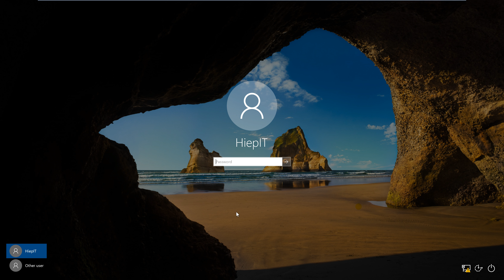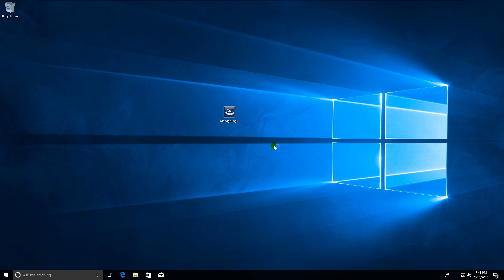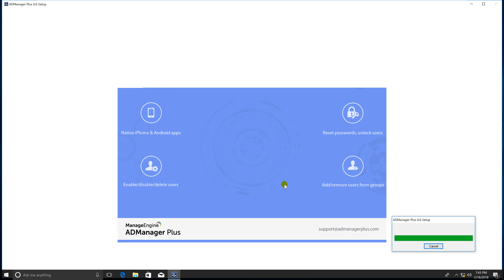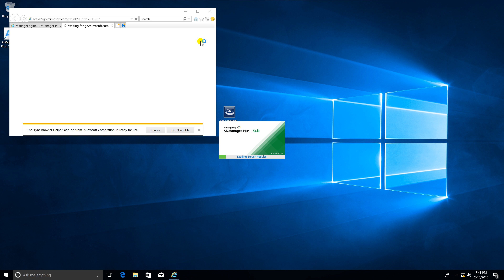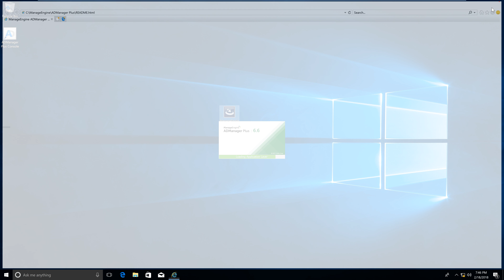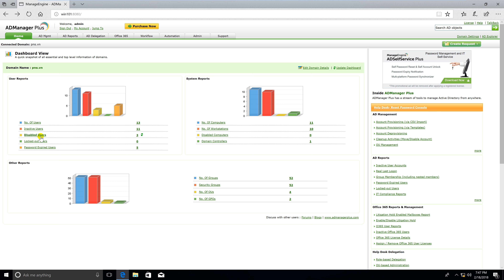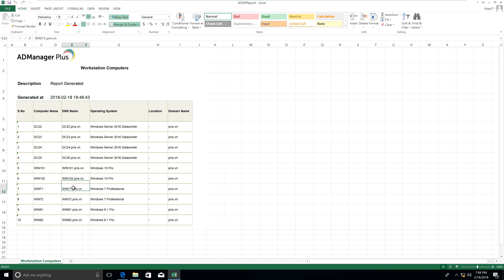Install ManageEngine ADManager Plus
1. Prepare

- DC21 : Domain Controller (pns.vn)

- WIN101 : Client

- Software : Download ManageEngine_ADManager_Plus_64.exe (or 32 bit)

2. Step by step : Install ManageEngine ADManager Plus on WIN101

- WIN101 : Install ManageEngine ADManager Plus

  + Right-click ManageEngine_ADManager_Plus_64.exe - Run as administrator : Enter account admin

    - Next to finish

  + Log on ADManager - Overview tools